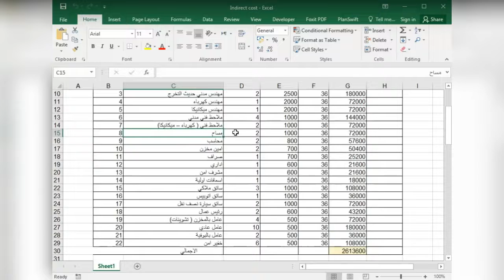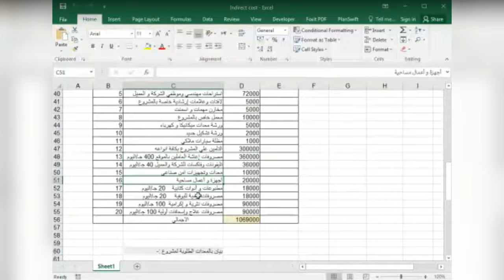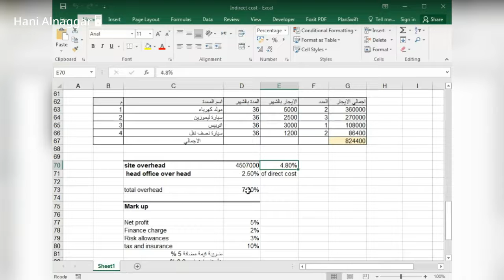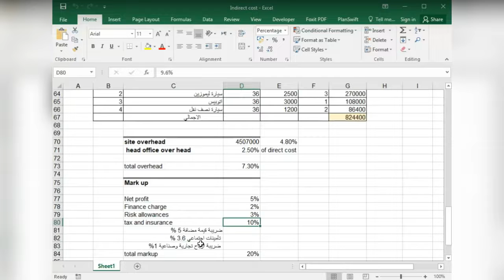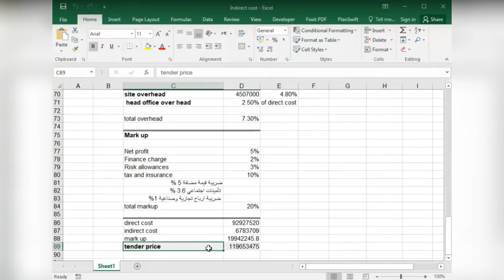مقدمة عن ادارة المشروعات 7